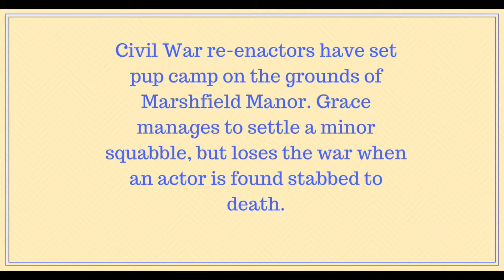Julie Hyzy GRACE INTERRUPTED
A fun reading from the Manor House Mysteries, by Julie Hyzy.